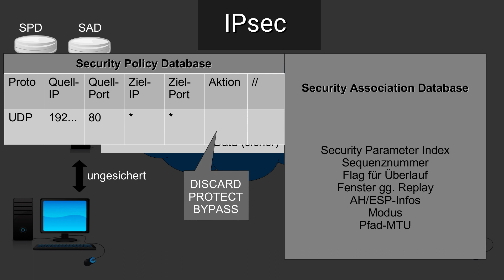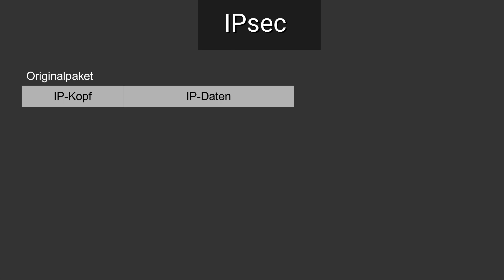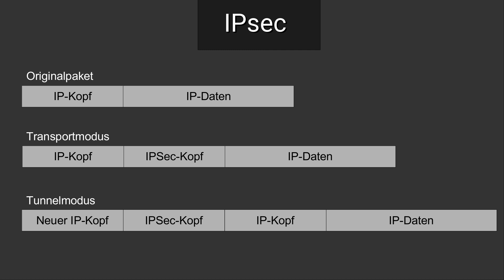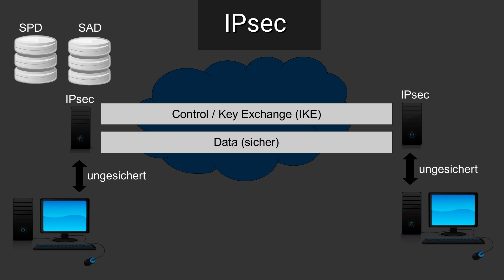Netzsicherheit Tutorial #16 - Tunnelmodus und Transportmodus